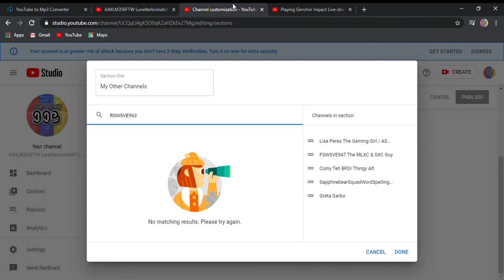Ugh! Come on! -_-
Why is the Channel Section List are updated?! I just searched RSWSVE963 and now there are no matching results?! Hmph! My ruby clone hasn't upload any videos! Now I need a link to add the channel to my channel section list! YouTube Update sucks! Not searching, only link!